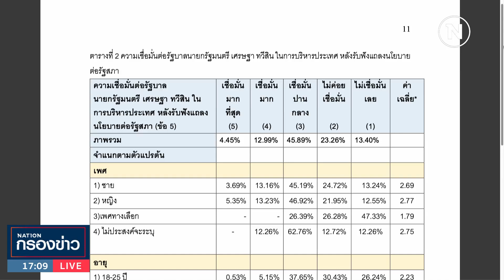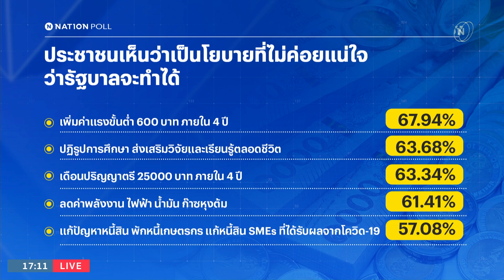เชื่อมั่นต่ำ | เนชั่นกรองข่าว | NationTV22